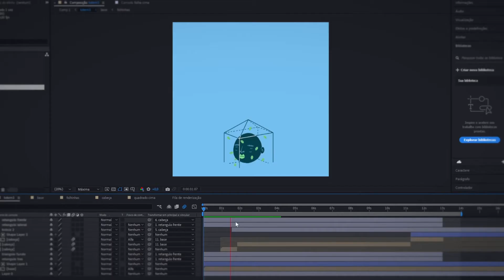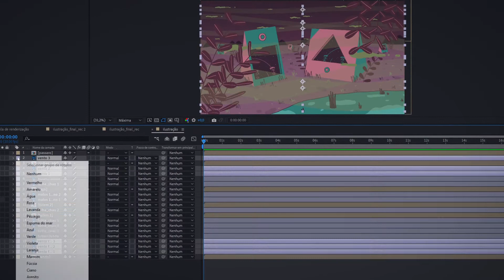Animação 2D com Photoshop e After Effects para iniciantes - Curso de Bruno Bayeux | Domestika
Aprenda a transformar suas ilustrações 2D em vídeos animados com técnicas de motion graphics com Photoshop e After Effects

Adicionar movimento, vida e personalidade às suas ilustrações pode ser um grande desafio. O artista visual Bruno Bayeux, mais conhecido como Nobru, é especialista em animação e motion design e mostrará passo a passo como dar alma às suas ilustrações do início ao fim.

Neste curso você aprenderá a transformar sua ilustração em uma animação 2D. Você verá exercícios para soltar sua criatividade, criar seus primeiros traços e como trabalhar sua animação com personalidade, explorando o potencial de softwares como Photoshop e After Effects.